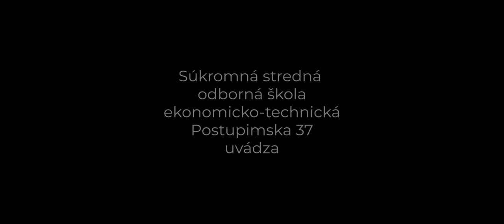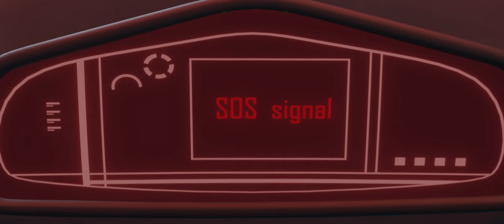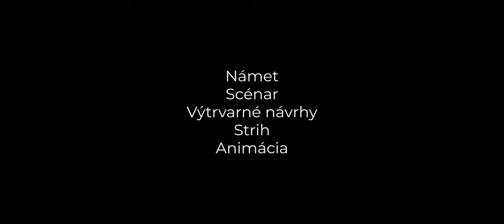Nečakaný stret - 3D scifi animácia -PČOZ MS 2022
odbor:
Grafik digitálnych médií
študent:
Marek Slováček

Postupimská 37
Košice